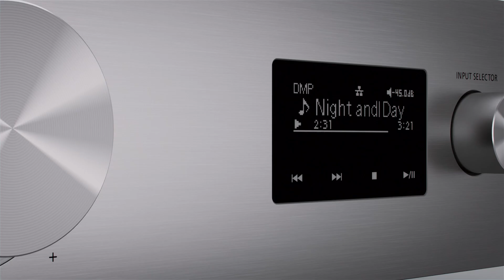Amplificateur stéréo connecté Technics SU-GX70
Le centre audio ultime du salon qui permet de profiter de vidéos, enregistrements audio et musique sans fil, à travers une intégration de niveau supérieure utilisant les technologies Technics entièrement numériques.